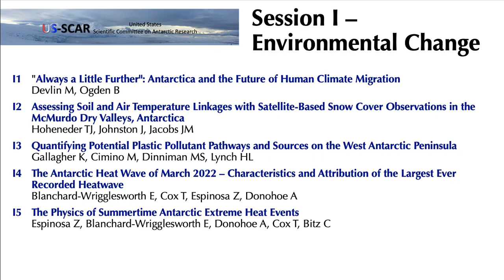Schedule for Session I - Environmental Change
I1  "Always a Little Further": Antarctica and the Future of Human Climate Migration
Devlin M, Ogden B

I2  Assessing Soil and Air Temperature Linkages with Satellite-Based Snow Cover Observations in the McMurdo Dry Valleys, Antarctica
Hoheneder TJ, Johnston J, Jacobs JM

I3  Quantifying Potential Plastic Pollutant Pathways and Sources on the West Antarctic Peninsula
Gallagher K, Cimino M, Dinniman MS, Lynch HL

I4  The Antarctic Heat Wave of March 2022 – Characteristics and Attribution of the Largest Ever Recorded Heatwave
Blanchard-Wrigglesworth E, Cox T, Espinosa Z, Donohoe A

I5  The Physics of Summertime Antarctic Extreme Heat Events
Espinosa Z, Blanchard-Wrigglesworth E, Donohoe A, Cox T, Bitz C